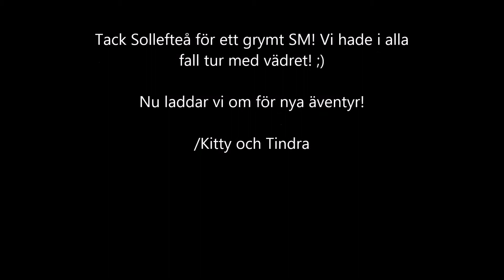Tindra SM 2014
Svenska mästerskapen i agility 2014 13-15juni i Sollefteå